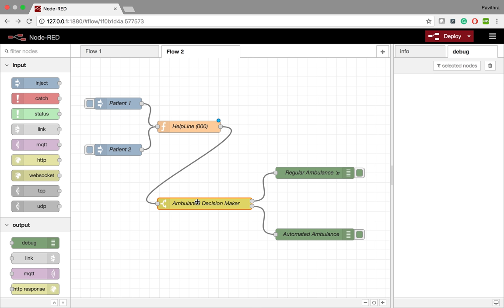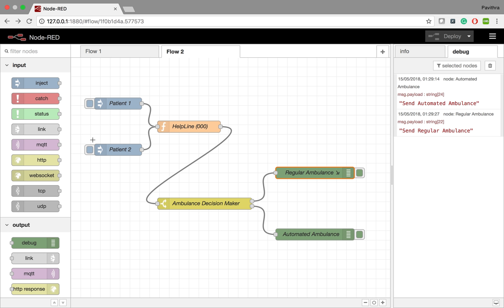Driverless Automated Ambulance System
A video demonstrating the working of a driverless automated ambulance system infrastructure done using the Node-red tool.